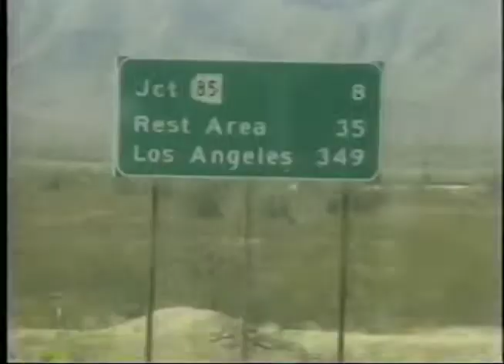Real Life 101 Career Guidance TV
Educational television. We investigated 3 jobs in this episode. Blimp Pilot, Sled Dog Racer,  Nation Weather Service